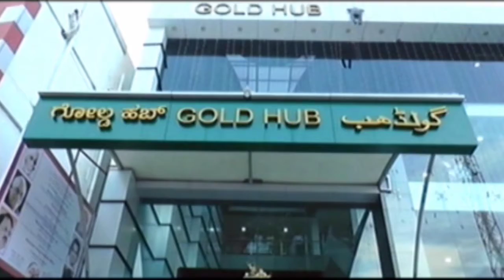ಡಿ.ಜೆ. ಅಮ್ಯೂಸ್‍ವÉುಂಟ್ ಪಾರ್ಕ ಏಕ್ಸ್‍ಭಿಷನ್ ನಲ್ಲಿ ನವೆಂಬರ್ 14 ರಂದು ಮಕ್ಕಳ ದಿನಾಚರಣೆ ಅಂಗವಾಗಿ ಉಚಿತ ಪ್ರವೇಶ